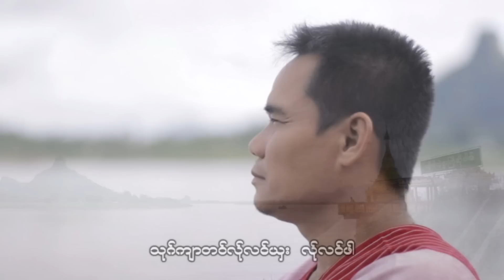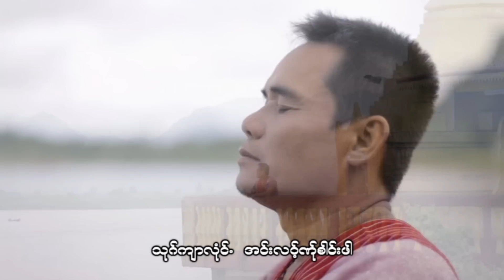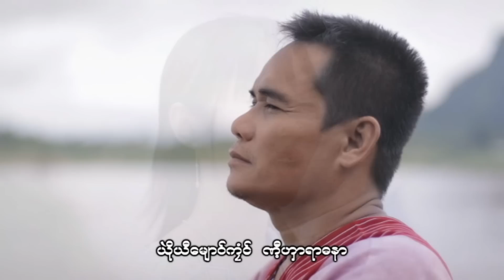Karen song : က၀္႔ေယွါဟ္ေခုါဟ္သာသီ႔ - သုဲးသင္႔ : Thwee Thong : PM Music(official MV)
Ring Back Tone :
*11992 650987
Karen song :Ka Mor Shu Klo Tha Thee(กะ ม่อ ซู โคล์ สะ ซี่ )က၀္႔ေယွါဟ္ေခုါဟ္သာသီ႔
ขับร้องโดย : Thwee Thong(ซุย ซ่อง)သုဲးသင္႔
ทำนอง เรียบเรียงโดย PM MUSIC STUDIO